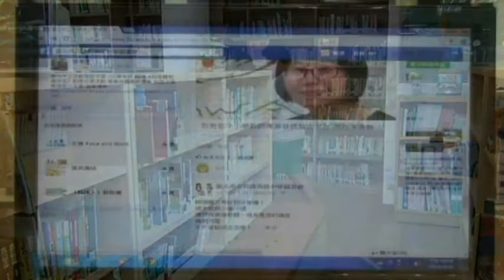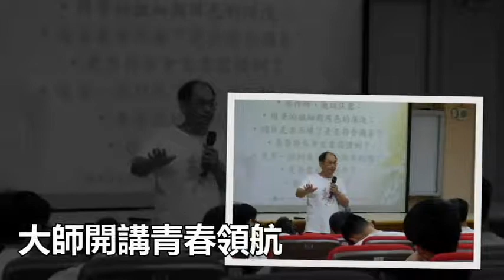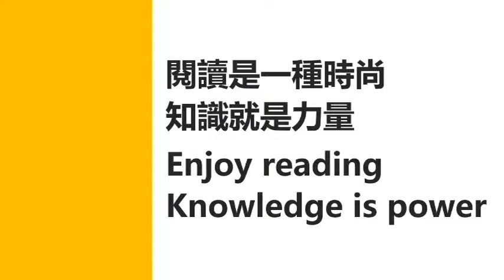唯讀青春-邂逅齡園圖書館的100種可能（10808新版）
10808版 唯讀青春正常版